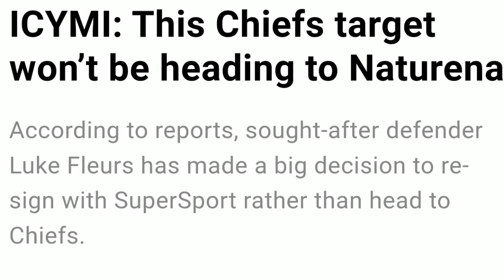Kaizer Chiefs Target Renewed His Contract While Wonderkid Shabalala & Khune Is Leaving